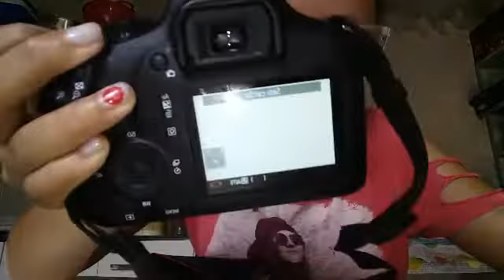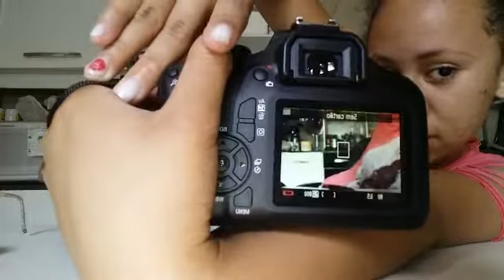Ganhei uma câmera 📸❤ -canon t100